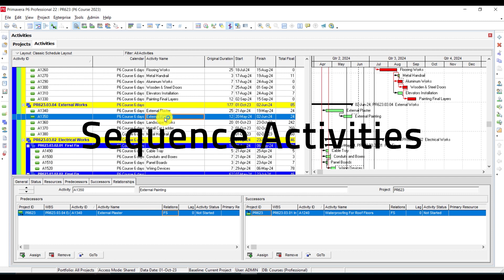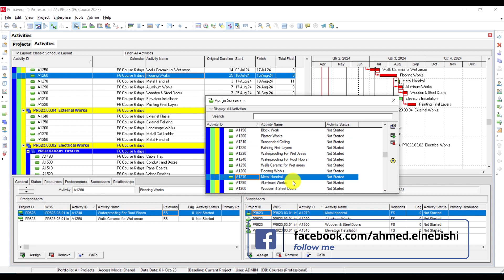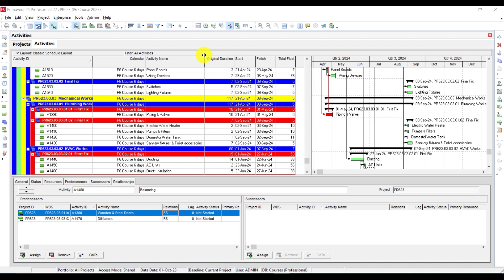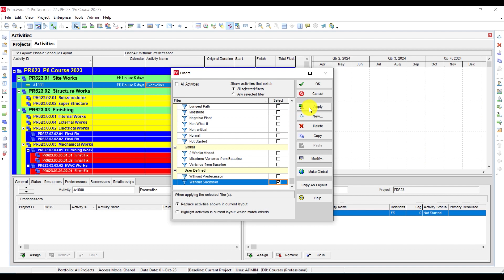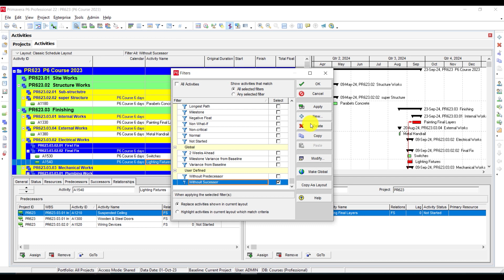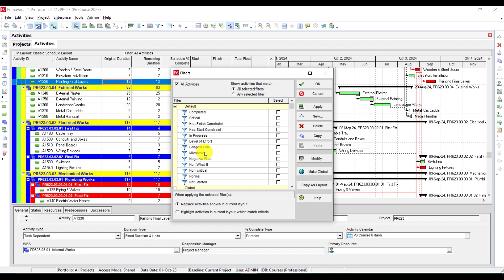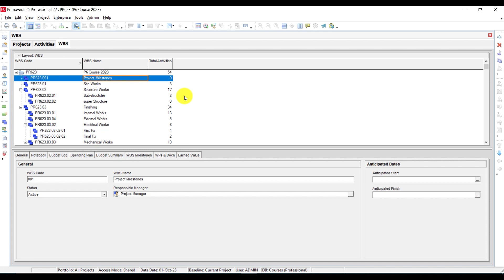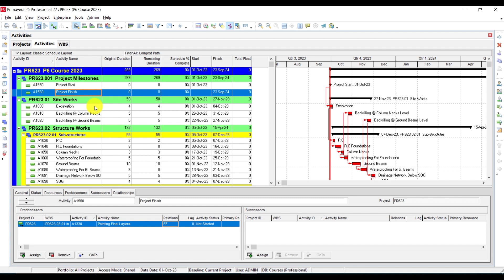Sequence Activities Part 03 - Planning with Primavera P6 - Eng Ahmed El-Nebishi-تتابع الأنشطة 03